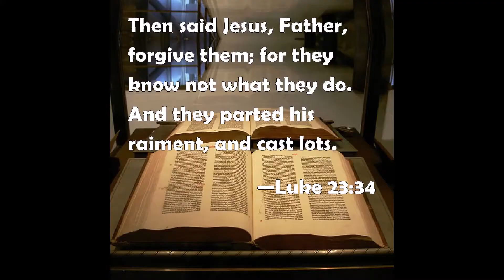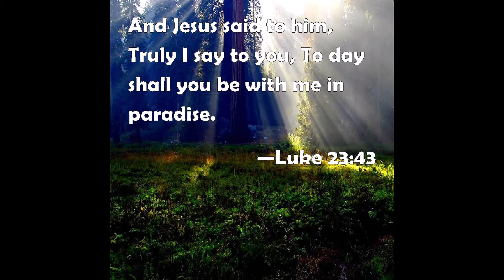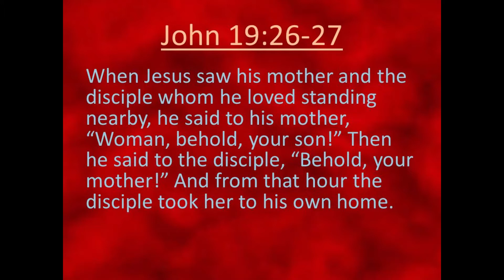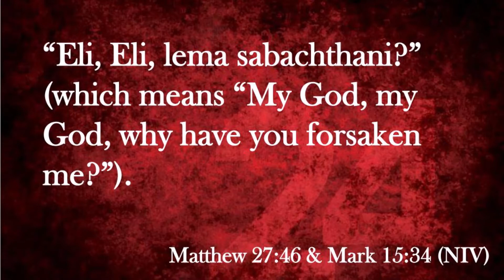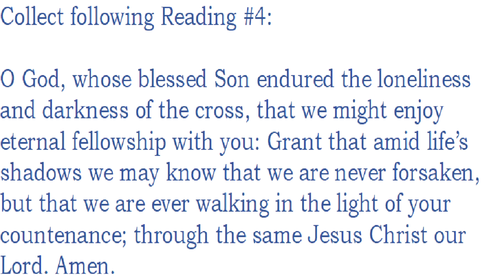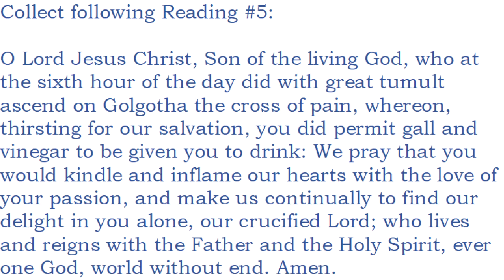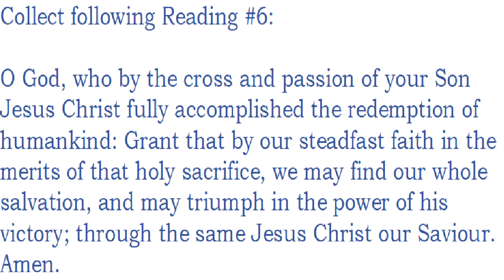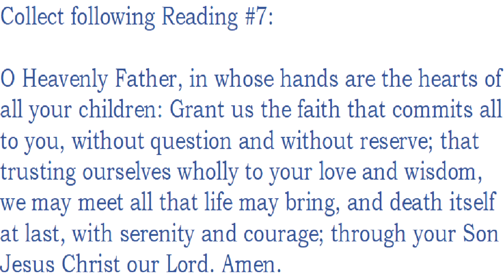Good Friday Service 2021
Thank you to St. Brice's Church, North Bay for producing this service